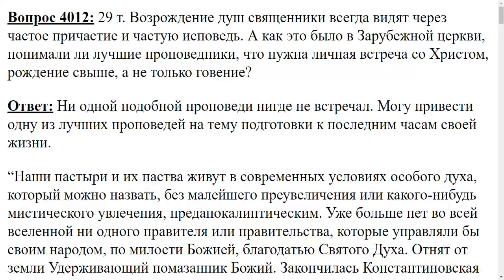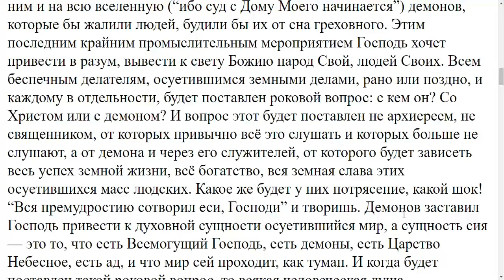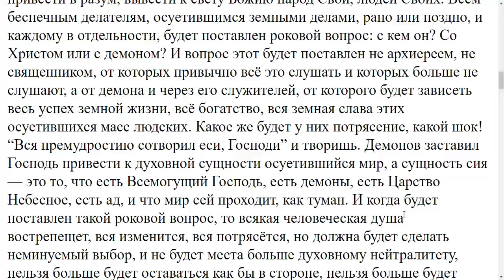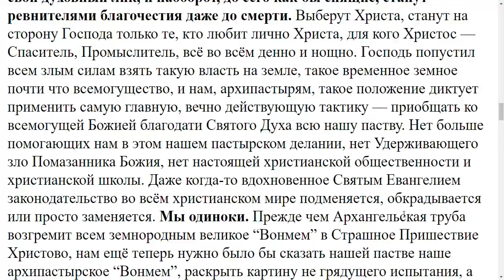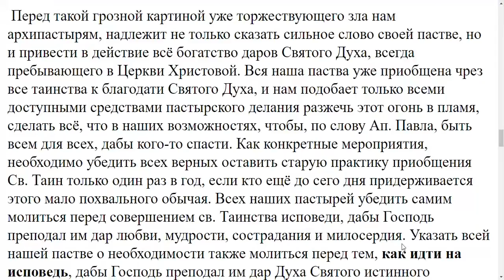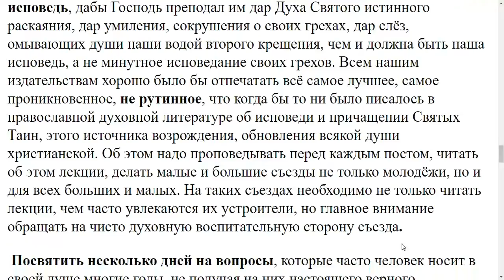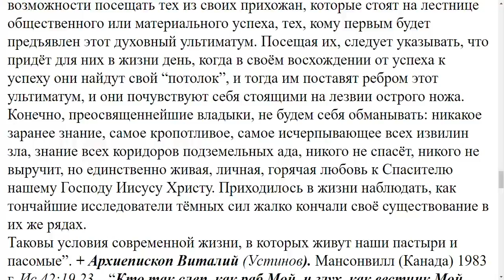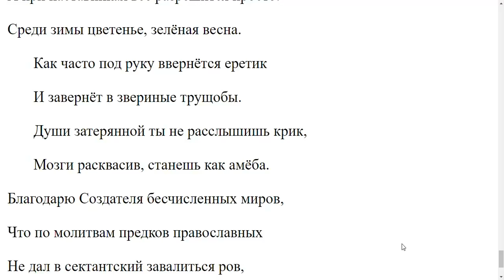4012. В Зарубежной церкви проповедуют о встрече со Христом, о рождении свыше?